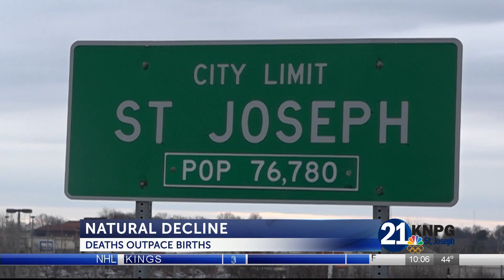Births outpacing deaths in Buchanan County despite declining population